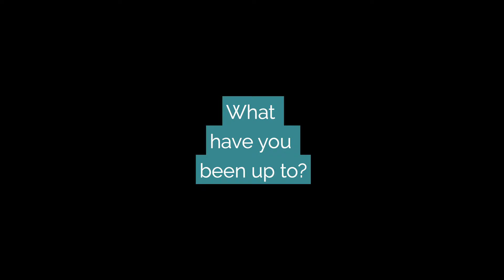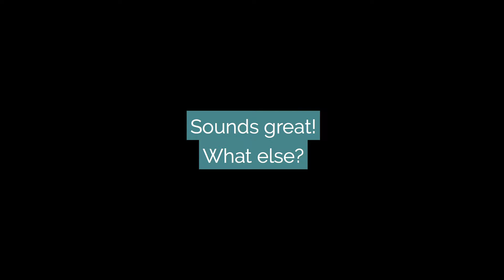Raquel Marques 2nd accountability report